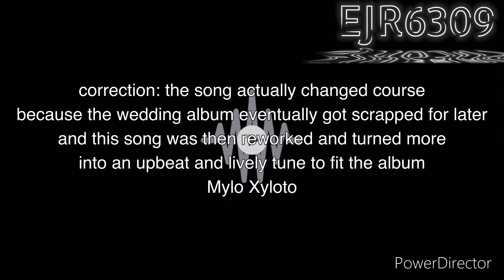Coldplay - Cartoon Heart - Track Review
The 2nd track off the fanmade Wedding Album